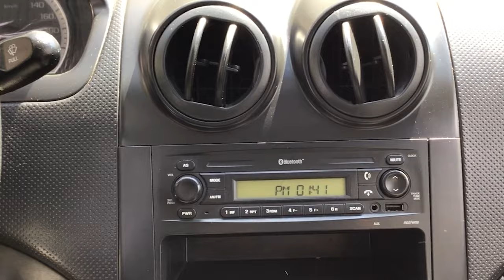Chevrolet / Aveo / 2018 - 10933